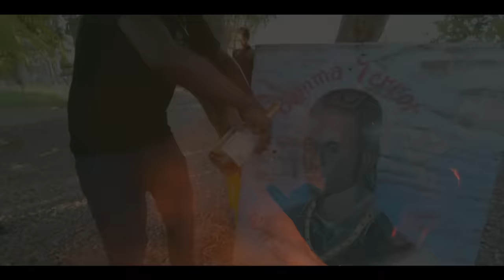Popcaan - Unruly Prayer (Official Video)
Check out the official music video for "Unruly Prayer" by Popcaan

New Single From Popcaan "Unruly Prayer" Burning Up the airwaves & the Streets Produced By Dinearo for Unruly Entertainment Video Directed By RD Studios with cameo from Grammy Award Winner Drake and the OVO Crew. @popcaanmusic @dinearo @rdstudios @jwonder21